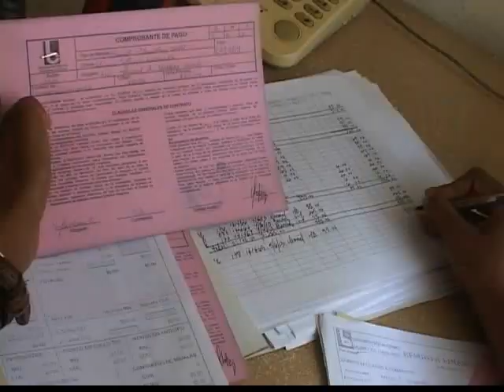Nuestras mujeres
En todas las esferas de la sociedad, la producción y los servicios nos acompañan.